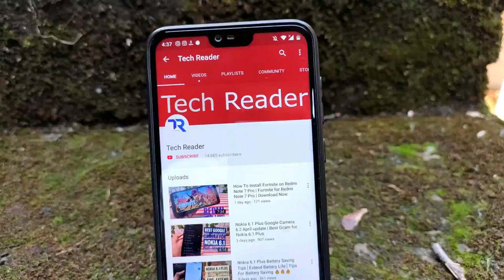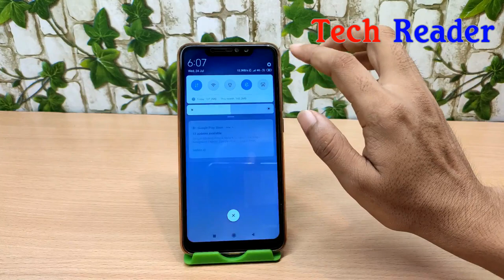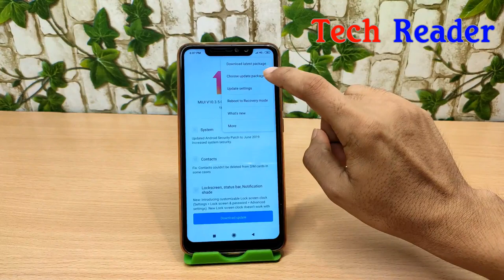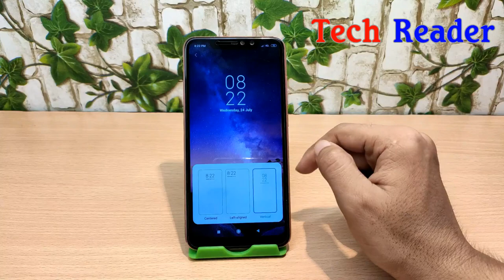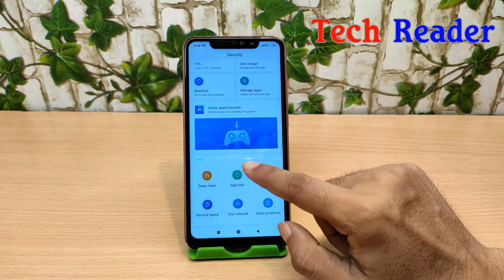Redmi Note 6 Pro MIUI 10.3.5.0 New Stable Update| New Features | New Security Patch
Redmi Note 6 Pro MIUI 10.3.5.0 New Stable Update| New Features | New Security Patch. Lock Screen Clock Format

 MIUI 10.3.5.0 full Rom for Redmi Note 6 Pro:-

NOTE:- All content used is copyright to TechReader, Use or commercial display or editing of the content without proper authorization is not allowed.